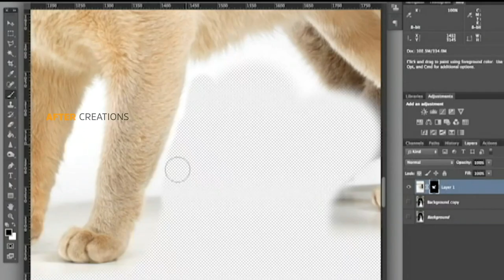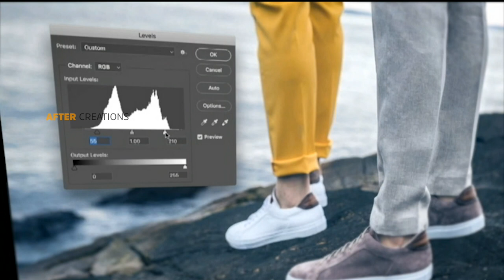ADOBE PHOTOSHOP beginner TRAINING COURSE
In this course I will teach you everything you need to know about getting started with Photoshop

Hi there, my name is Ram Rathan Reddy. I am an Founder and CEO of after creations
This course is for beginners. You do not need any previous knowledge of Photoshop, photography or design. We will start right at the beginning and work our way through step by step.
You will learn the Photoshop ‘secret sauce’ whereby we will magically enhance our background and when necessary completely remove people from images.
By the end of this course you will learn super skills!

Learn the skills to mask anything… including the dreaded hair.
Using your amazing new masking skills, you will be able to clearcut images.
You will learn how to make type interactive.
Together we will look at popular current visual styles and learn the tools and tricks necessary to recreate them.
There is a fun section where you will learn how to distort, transform and manipulate images.
We will create our own graphics using simple techniques from scratch.
I will teach you to retouch photographs like a professional..
Finally – any good Photoshop user should know how to put an island inside a bottle!

You will be able to start earning money from your Photoshop Skills.
You will be able to add Photoshop to your CV
You will have over 20 of your own projects to add to your portfolio.
You will create social media post images for Facebook, Instagram, Twitter, Pintrest & Youtube.
You will be able to mask anything… including the dreaded hair!
Clearcut images.
Create amazing typography.
You will create popular visual styles.
You will create distorted images.
You will create graphics from scratch.
You will retouch photographs like a professional.
You will create a postcard.
Create posters.
Create advertising.
Resize Images.
Build a flyer.
Change the color or images.
Fix the colors in photographs
You will change eye & hair colors.
You will combine 2 photographs to create amazing compositions.
You will put a storm in a tea cup.
You will create text that looks like stone.
You will build a logo with type that wraps around it like a badge.
You will create text that wraps around a woman.
You will build a multipage banner advertising project.
You will create more background in an image from thin air.
You will remove people from images.
You will remove graffiti from a wall.
You will clear cut images of people, shoes & other products.
You will create realistic shadows
You will create text the wraps around colored smoke.
You will build duotone images like the Spotify effect
You will create images with an anaglyph effect
You’ll turn your images into realistic oil paintings
You’ll know how to add halftone effects to your images.
You will bend images to reveal background images.
You will distort a logo to bend around real life photographs and objects.
You retouch an overweight person to make the appear slim.
You’ll build spray paint style graffiti using brushes.
You’ll make a galaxy appear out of a mans head.
Create paper cut effects inside of a font.
Build text with 3D paint dripping from it.
You’ll retouch a face to move pimples & freckles.
You’ll remove dust & scratches from an old photograph.
Change yellow teeth to white teeth.
You’ll build a fantasy image where you put an island, ocean & clouds inside a small bottle.
Requirements
Any version of Adobe Photoshop, preferably the CC (Creative Cloud) version.
No prior knowledge or experience with Photoshop is required